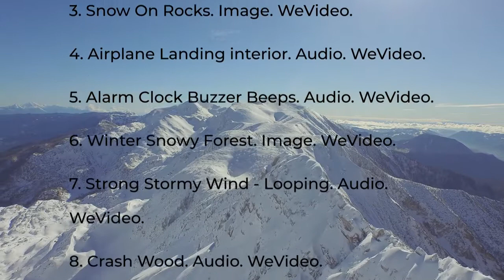Lost in the Cold by Georgia S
Working under state stay at home orders during the Fall 2020 semester, this project challenged Media Arts and Film students at Discovery High School in Camas, Washington, to produce a short film that was 3-5 minutes in length. Students worked from their home  studios to plan, film, edit, and distribute their films. We worked hard to produce a variety of films that hopefully bring joy to members of our school, our community, and our world.